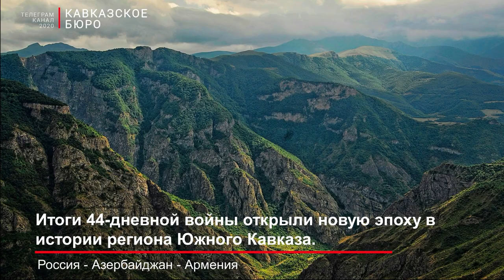Итоги 44-дневной войны открыли новую эпоху в истории региона Южного Кавказа.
«За прошедший год мы видим, как Армения оказалась на обочине истории. Она сейчас зализывает раны, и попутно пытается дипломатически противостоять Азербайджану. А Азербайджан, победив в войне, вышел на новый этап своего развития и международного признания как лидера региона», – прокомментировал Кавказскому бюро Алексей Наумов.